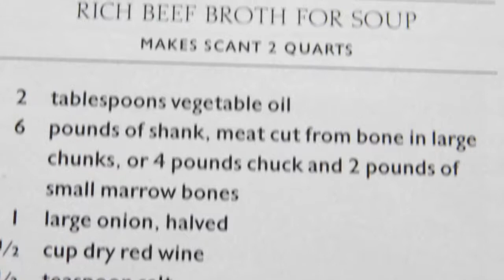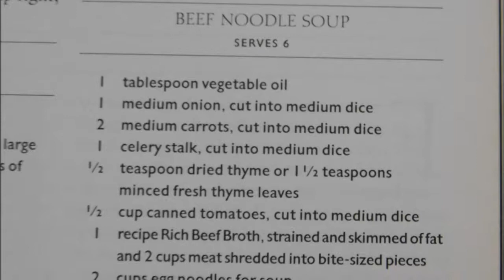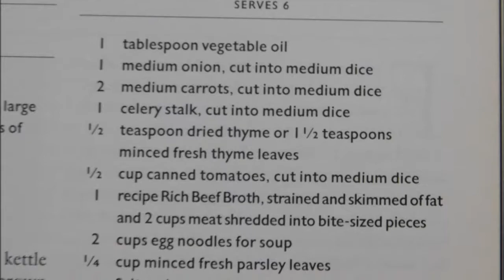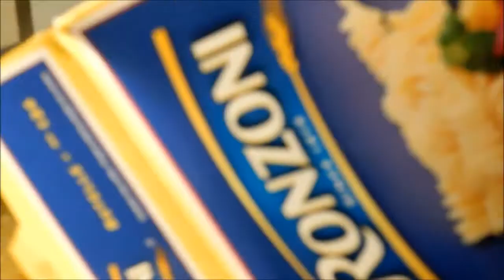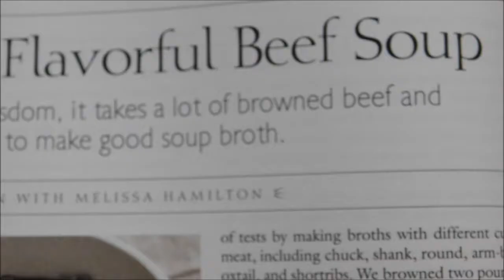Cooking - Beef,Vegetable Beef Soup,Flavored Beef Soup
Heat 1 tablespoon oil in large soup kettle or Dutch oven over medium-high heat;brown meat,bones,and onion halves on all sides in batches.
Add 1/2 cup red wine.
Add 2 quarts water and salt.
Partially cover,simmer 1 1/2 to 2 hours.
Vegetable Beef Soup
1 1/2 pounds ground sirloin,cooked
1 cup chopped onion
2 (14.5 ounce) cans stewed tomatoes
5 cups water
1 tablespoon salt
2 carrots, chopped
2 stalks celery, chopped